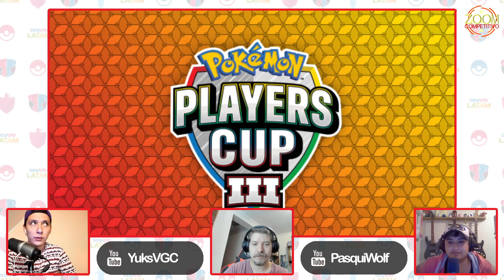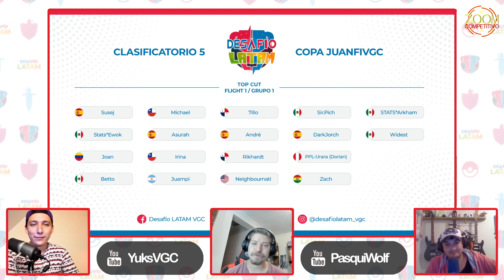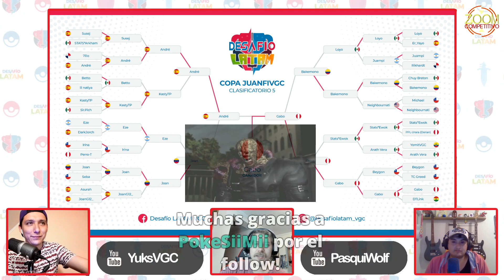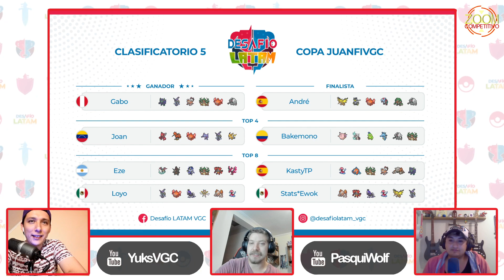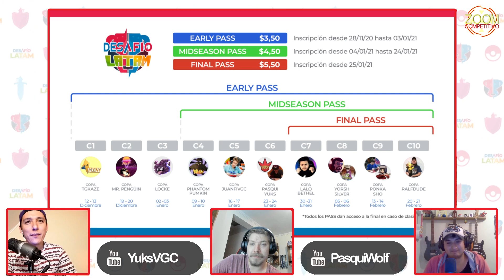Análisis de la Players Cup III y Desafío LATAM (feat YuksVGC y PasquiWolf) | Zoom Competitivo #18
Bienvenidos al resumen del contenido VGC de la semana.
Cada semana estaremos comentando y analizando los resultados de las principales competiciones online tanto a nivel local, LATAM e internacional.

El contenido saldrá en vivo todos los miércoles a las 21:00 hrs UTC-3 y la repetición será subida los días jueves.

0:05:50 - Inicio del Capitulo
0:07:33 - New Pokémon Snap, tiene futuro?
0:13:08 - Nuestra experiencia en la Players Cup III
0:27:47 - Desafío LATAM
0:32:50 - Resultados de la Copa JuanfiVGC
0:37:40 - El metagame de Series 07 y nuestras predicciones para Series 08
0:51:22 - Todo sobre la Copa Pasqui-Yuks
1:06:50 - Palabras al cierra
1:14:02 - Zoom Cierre #1 Yuks Fail
1:15:25 - Zoom Cierre #2

En este episodio repasamos nuestra experiencia en la Players Cup III y vivimos toda la previa a la Copa Pasqui-Yuks de este fin de semana junto a sus protagonistas: